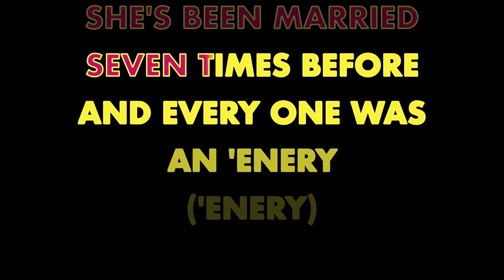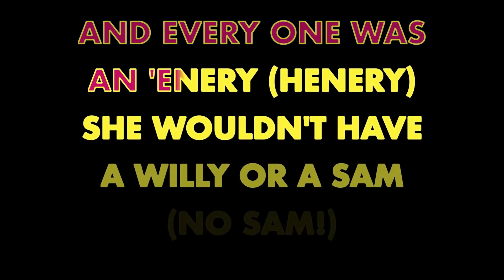HERMAN'S HERMITS ✴ I'M HENERY THE 8TH ✴ KARAOKE INSTRUMENTAL ✴ PMK